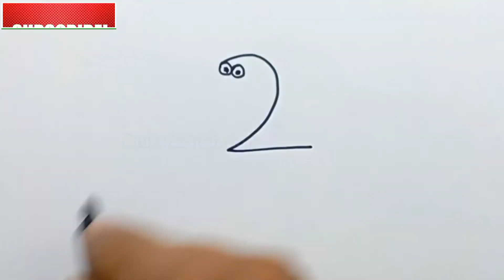Drawing Pelican Bird with Number 2 | How to Draw Pelican | पेलिकन पक्षी निकलना सीखे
This video is about how to draw Pelican Bird by using 2 number.